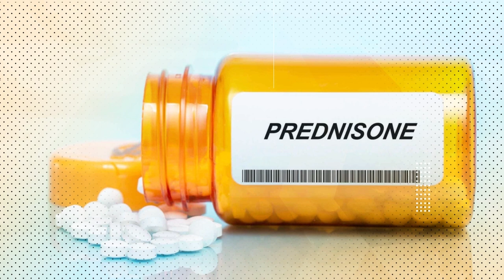Wrestlers That Didn't Even Live To Be 30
The general and sad rule is that pro wrestlers live hard lives, with many dying before their time. An unlucky few never even made it out of their 20s, but they definitely made an impact in their short time performing for the fans.

Hana Kimura | 0:00
Trent Acid | 1:44
Art Barr | 2:45
Plum Mariko | 4:02
David Von Erich | 5:06
Mike Von Erich | 6:02
Chris Von Erich | 6:51
Gino Hernandez | 7:54
Masakazu Fukuda | 9:00
Reid Flair | 9:58
Lance Cade | 11:05
Louie Spicolli | 12:04

Voiceover by: Kyle Wells